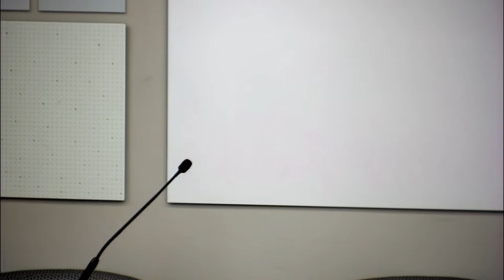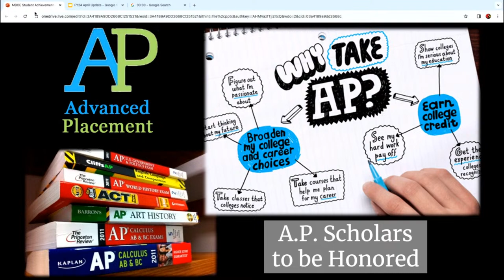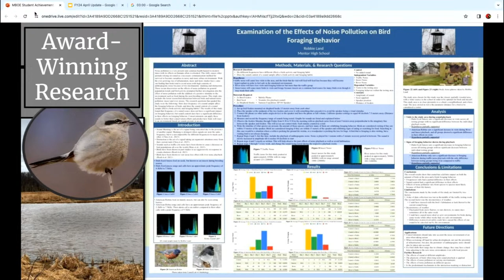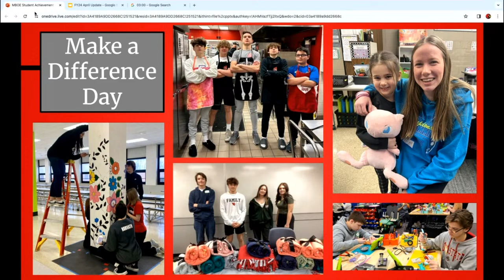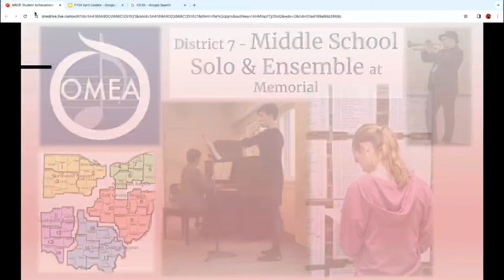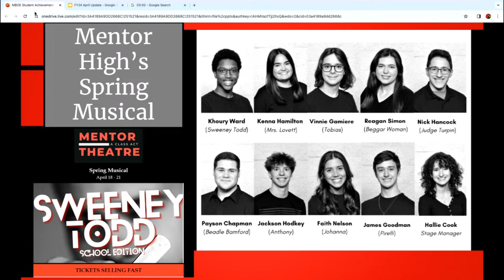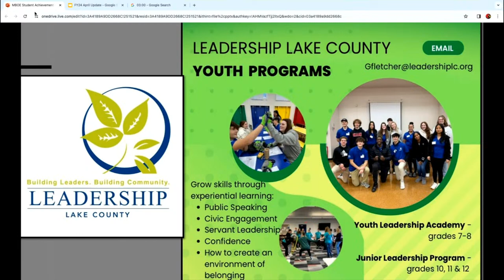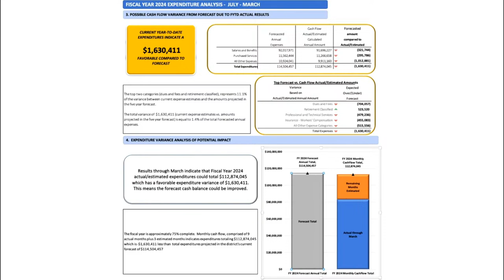Board of Education Meeting April 09 2024